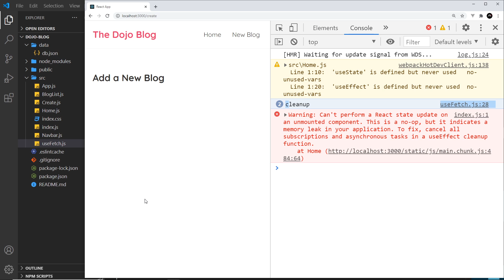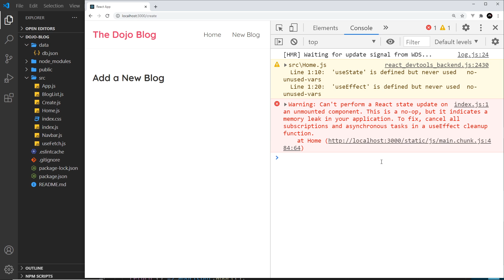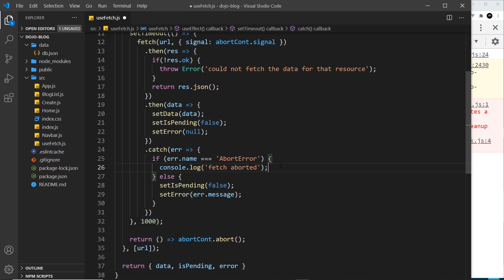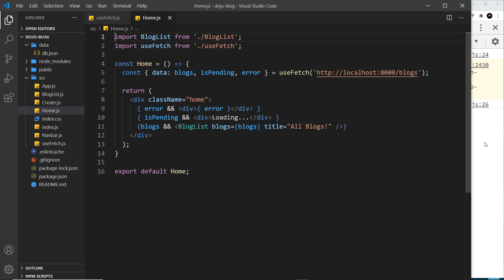Full React Tutorial #24 - useEffect Cleanup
Hey gang, in this React tutorial we'll look at how to create a cleanup function in our useEffect hook, to stop a fetch request when it's not needed.